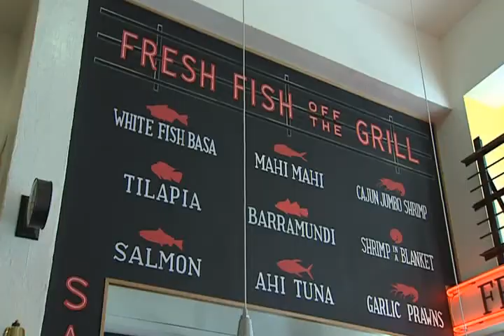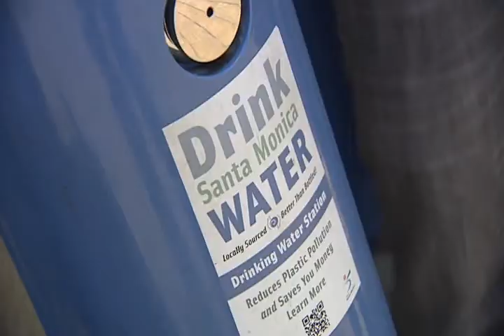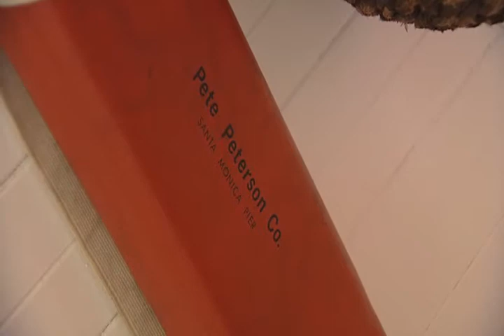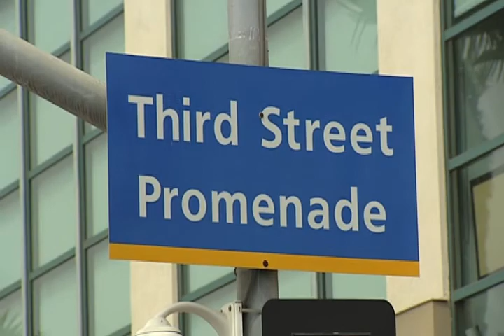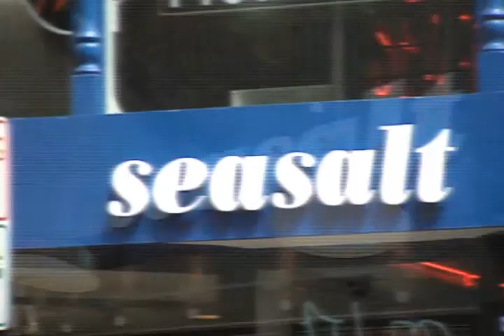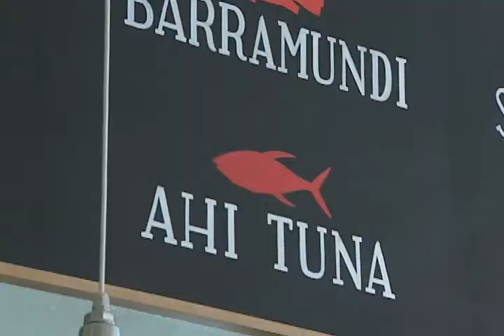Be Green 26 - Santa Monica CityTV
This week our hosts show you how to be green at the Santa Monica pier, Santa Monica's farmers market, and dine at Seasalt Fishgrill a sustainable restaurant.